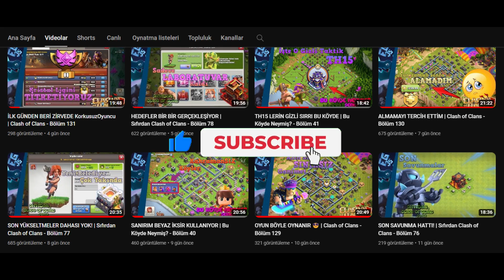KÖY İNCELEME SINAVINDAN GEÇEBİLECEK Mİ? | Bu Köyde Neymiş? - Bölüm 45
Yorumlar Kısmına Köy İD'ni Atmayı Unutmaa =)